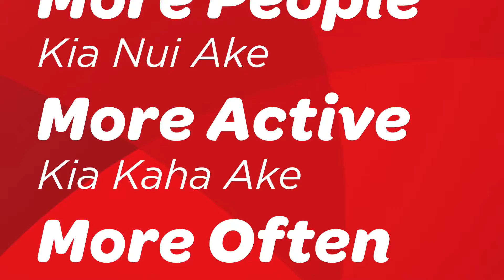Sport Canterbury - Let's Play This Children's Day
It is widely recognised that having time, space, and permission to play is fundamental to the health, happiness, and development of all tamariki

This Children’s Day, Sport Canterbury’s Regional Play Systems Lead, Adam Gard’ner, encourages whānau to explore new ways to play and get active together.

Play doesn’t have to be expensive and you don’t need a lot of equipment – you can utilise what you have lying around the house and let your imaginations run wild!

Together, let’s celebrate play and its value to tamariki, whānau and communities across Aotearoa.